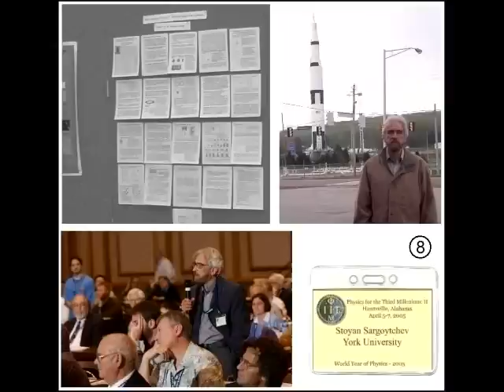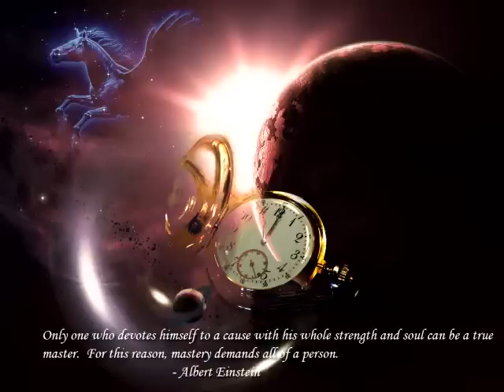Part 2/5 Dr. Stoyan Sarg - UFO Propulsion Technology -Spectrum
Stoyan Sarg joined us last night (actually it was a pre-recorded show but let's not be picky) and spoke about his work over the years in Physics. He shared his views on gravity as it applies to UFO propulsion systems and why UFOs seem to shimmer and change color while in earth's atmosphere. We also spoke about why the scientific community regards the topic of UFOs and how original skeptical views are changing.

We had a very interesting discussion about Space and the Universe and the possibility that theoretical hypothesis's like expanding universe and the big bang are not conclusions. We also covered the older theory of Aether and what Stoyan's experiments have attempted to show.